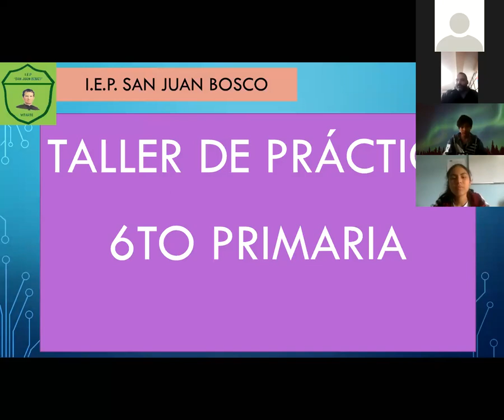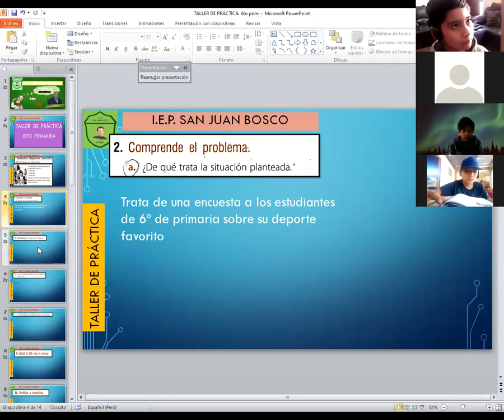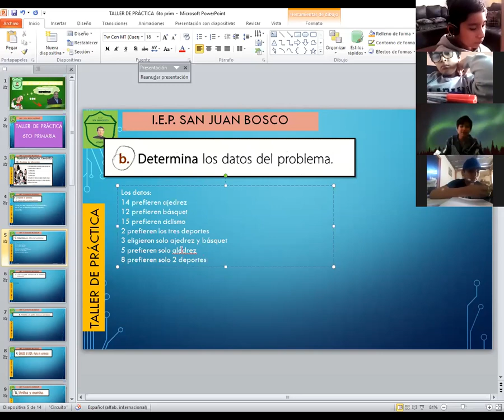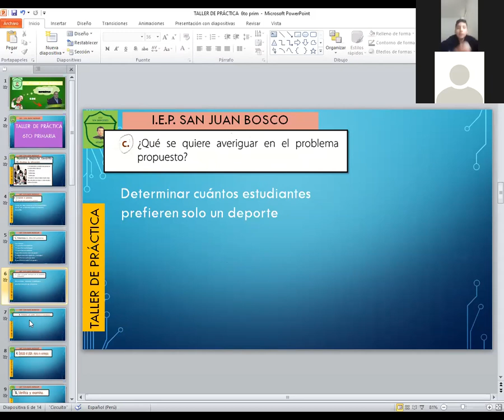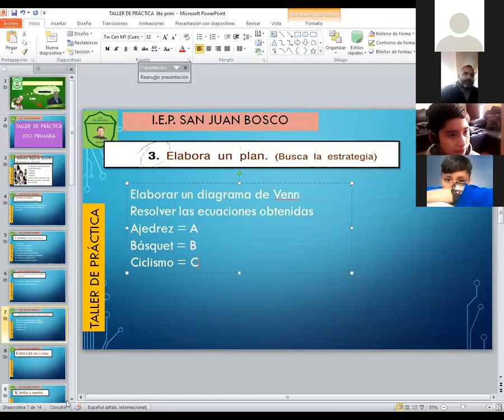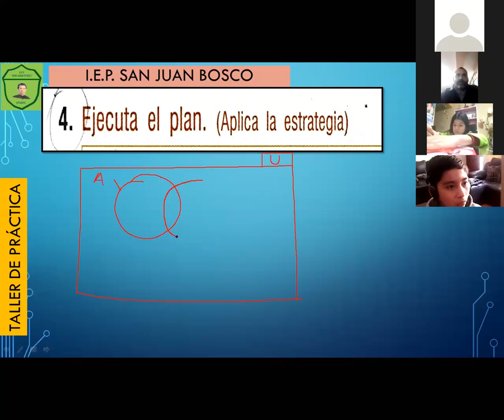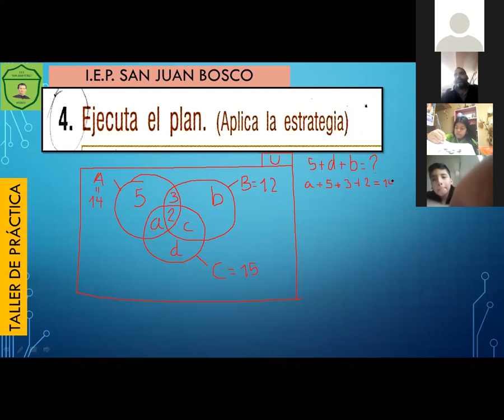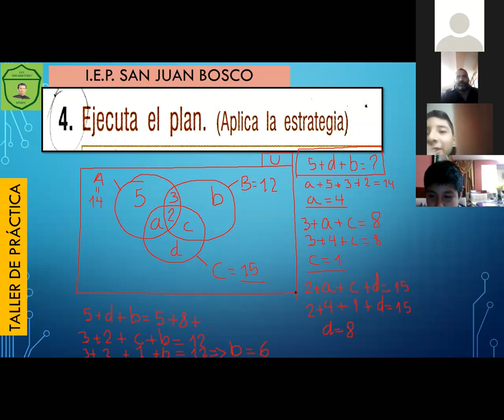Método POLYA Resolución de problemas 6º de primaria